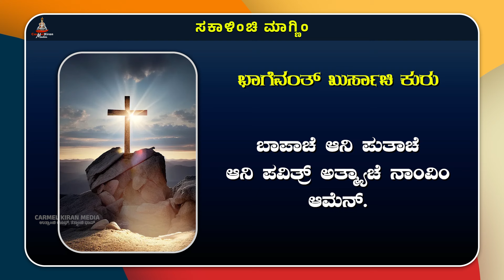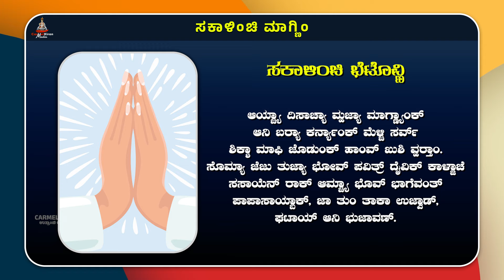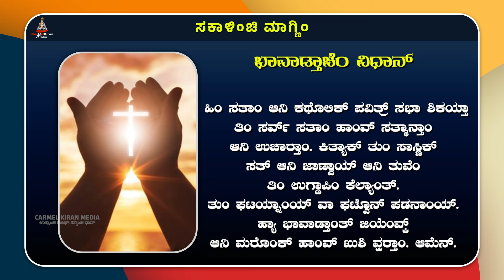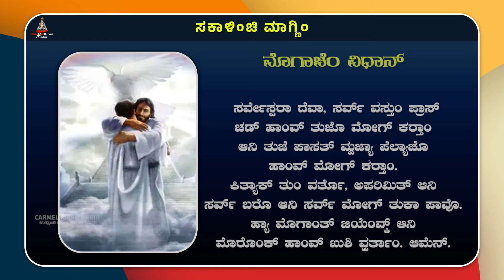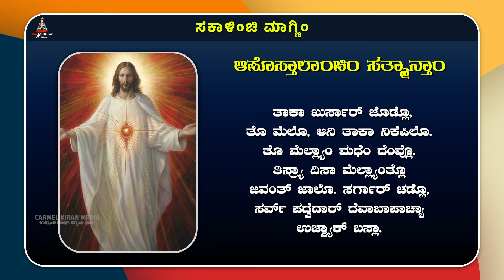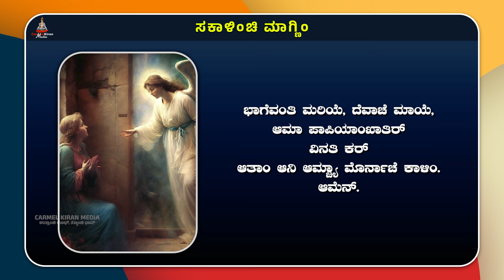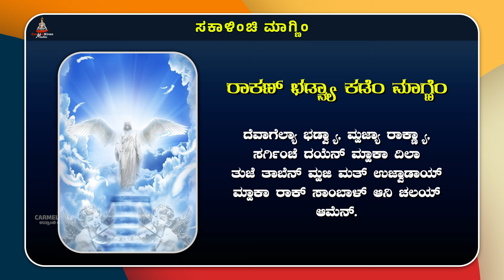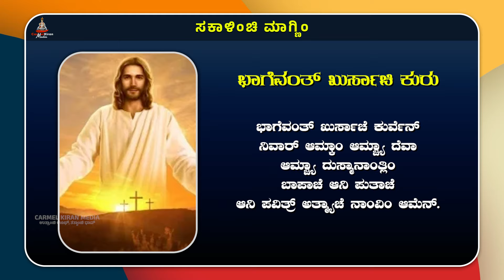ಕುಟ್ಮಾ ಸಂಗಿಂ ಸಕಾಳಿಂಚಿ ಮಾಗ್ಣಿಂ | May 09 | Carmel Kiran Media